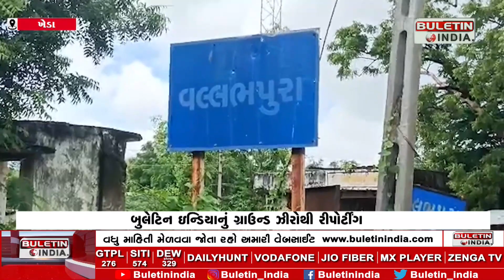વલ્લભપુરા લાટ ગામે પીવાનુ પાણી "ગંદકી ભર્યું"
KHEDA : વલ્લભપુરા લાટ ગામે પીવાનુ પાણી "ગંદકી ભર્યું"
છેલ્લા દોઢ માસથી ગામ લોકો બીમારીના ખ્પ્પરમાં
બુલેટિન ઇન્ડિયા ટીવીનું ગ્રાઉન્ડ ઝીરોથી રિપોટિંગ
ઝાડા ઉલટી, વાયરલ રોગો તેમજ મેલેરિયાના કેસો વધ્યા
રણછોડજી મંદિર પરિસર બહાર જ કચરાના ઢગ